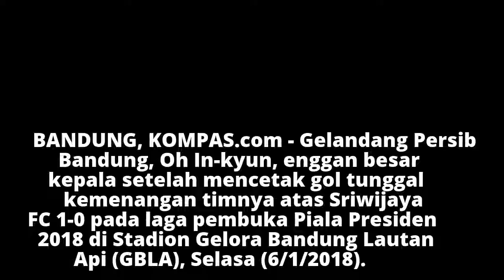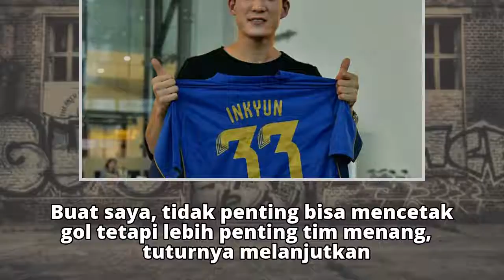Cetak Gol Kemenangan Persib atas Sriwijaya FC, Oh In-kyun Ogah Jemawa